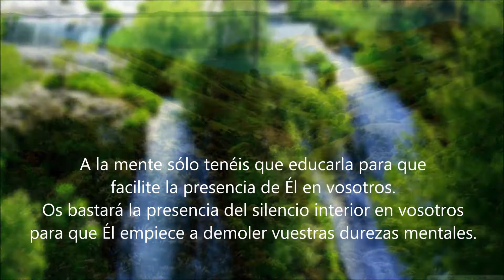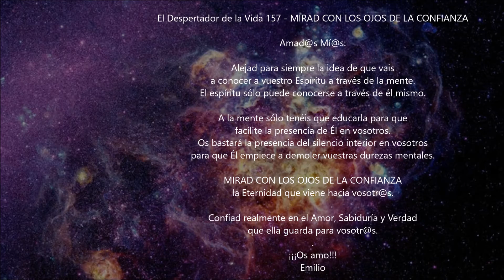Mirad con los ojos de la confianza. El despertador de la vida 157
| Mirad con los ojos de la confianza. El despertador de la vida 157. Nuevo vídeo de "El despertador de la vida" de la Asociación Sirio. La Asociación Sirio es una asociación sin ánimo de lucro que organiza talleres, cursos y actividades en la naturaleza. La Asociación Sirio está en Caudiel, Castellón, muy cerca de Valencia. Talleres y cursos de yoga, meditación y todo tipo de actividades para el alma.